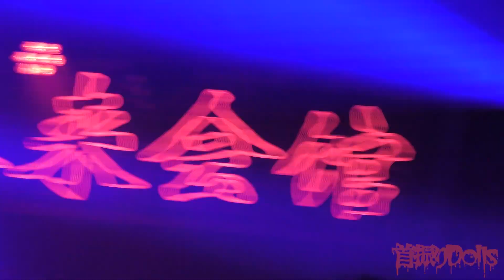『Rock'n'Doll Syndrome Tour』-渋谷編- Part.2【Live Movie】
2023/04/21(金) 渋谷近未来会館

2023 Spring 首振りDolls Presents
『Rock’n’Doll Syndrome Tour』-渋谷編-

1.ニセモノ part2　-『首振り人形症候群~REVISTED Ver.~』

2.カラリカラマワリ　-2nd Album『アリス』

2023 Spring 首振りDolls Presents
『Rock’n’Doll Syndrome Tour』TOUR SCHEDULE

●4/29(土) 大分clubSPOT
Open 17:30 / Start 18:00

●4/30(日) 小倉FUSE
Open 17:30 / Start 18:00

●5/2(火) 福岡Queblick
Open 18:30 / Start 19:00

●5/3(水) 小倉cheerz
w/JOHNNY PANDORA

●5/5(金) 神戸live music club PADOMA
Open 17:30 / Start 18:00

●5/28(日) 名古屋HUCKFINN
Open 17:30 / Start 18:00

‹首振りDolls公式SNS›